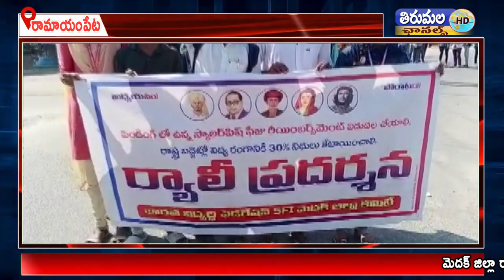రామాయంపేటలో ఎస్ఎఫ్ఐ జిల్లా బాద్యులు జగన్ ఆధ్వర్యంలో ఆయా కళాశాలల విద్యార్థులు ర్యాలీ నిర్వహించారు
మెదక్ జిల్లా రామాయంపేటలో ఎస్ఎఫ్ఐ జిల్లా బాద్యులు జగన్ ఆధ్వర్యంలో ఆయా కళాశాలల విద్యార్థులు  ర్యాలీ నిర్వహించారు